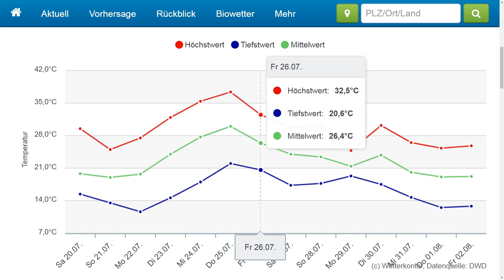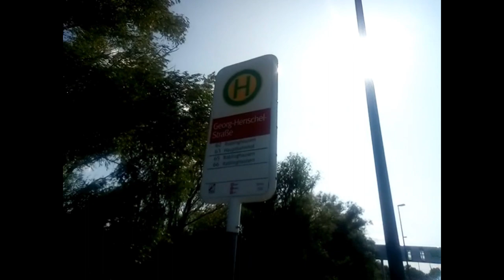121 km zu Fuß von der Nordsee (Burhave, Butjadingen) nach Bremen (3 Tage, +Wildcampen, +Rekordhitze)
Im Zeitraum vom 25.07. bis 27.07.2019 habe ich wieder eine mehrtägige Fernwanderung gemacht. Von der Nordsee (Ortschaft: Burhave, Gemeinde Butjadingen) zu Fuß der Küste und der Weser entlang nach Bremen zu mir nach Hause. Insgesamt betrug die Strecke 121 km.

Laut einigen Wetterstationsdiensten, sollte am 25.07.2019 der Tag gewesen sein mit den höchsten Temperaturen diesen Jahres - sprich Rekordhitze. Ebenfalls hatten die darauffolgenden Tage ebenso hohe Temperaturen. Sprich, für mich die optimale Wetterbedingung für eine mehrtägige Fernwanderung.

Übernachtet habe ich beide Nächte in meinem Wurfzelt irgendwo auf einer abgelegenen Wiese - sprich Wildcampen.

Meine Kilometer laut der Aufzeichnungs-App "Komoot":

Tag 1: 46,1 km
Tag 2: 33,4 km
Tag 3: 36,5 km + 5,1 km = 41,6 km
Gesamt: 121,1 km

Durch folgende Ortschaften bin ich durchgelaufen:

Tag 1:
- Friedrich-August-Hütte
- Hafen Brake

Tag 3:
- Ritzenbütteler-Sand
- Deichhausen-Süd
- Bremen
- Bremen
- Bremen
- Bremen
- Bremen Hastedt (bzw. Bremen Östliche Vorstadt)

Meine Kamera (Smartphone)
Meine Webcam
Meine Kopfhörer
Mein Mikrofon
Mein Videoschnittprogramm

Ich brauche besseres Video-Equipment (!) Unterstützt mich über die angegebenen Amazon-Links oder über Spenden, damit ich künftig für eine bessere Qualität sorgen kann.